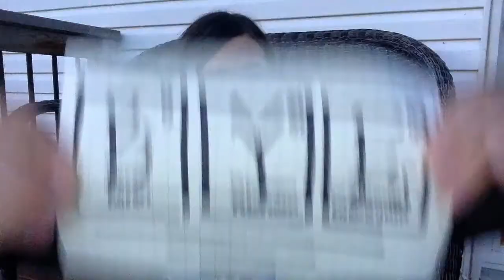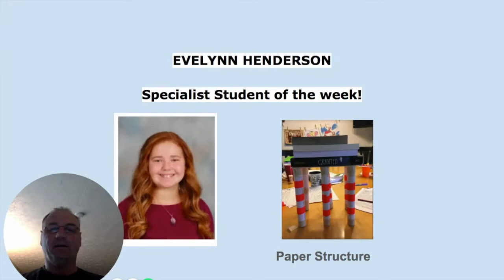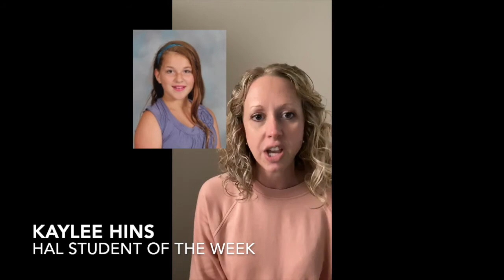Ralston Middle School Student of the Week- May 11